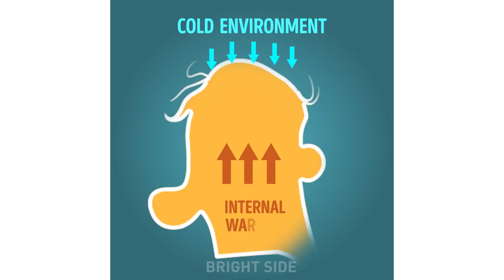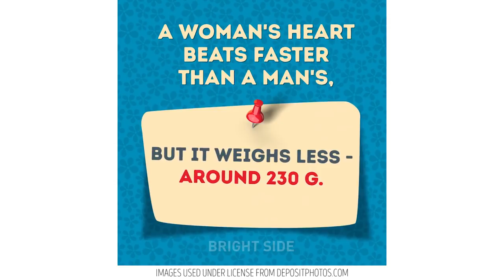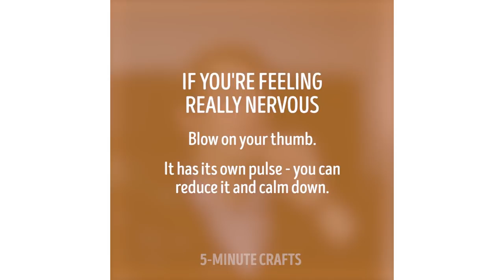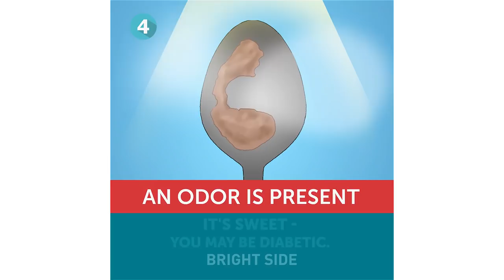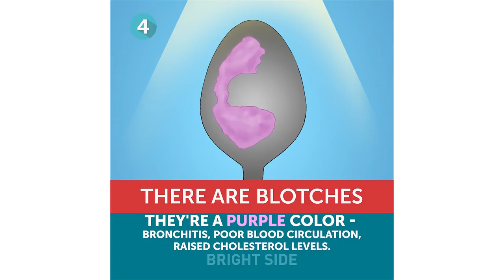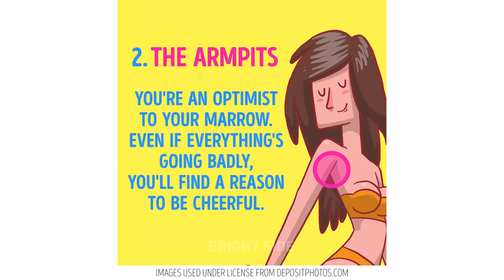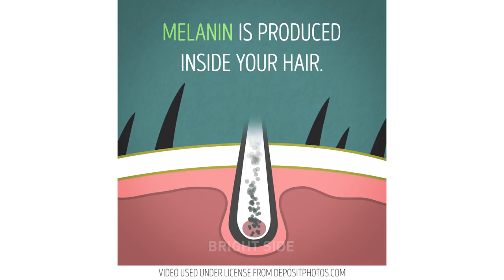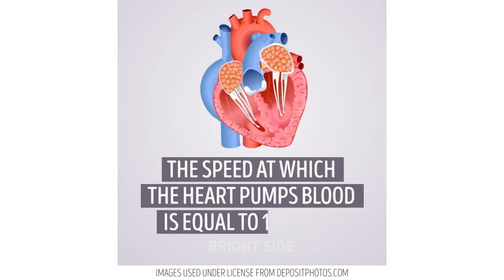25 AWESOME FACTS ABOUT OUR BODIES THAT WILL MAKE YOU FEEL LIKE AN EXPERT